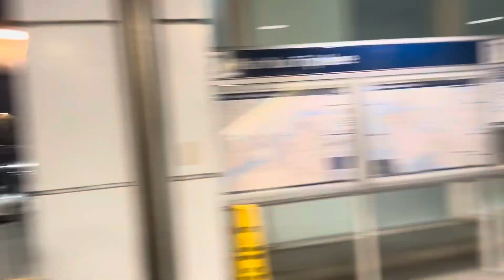Night Life of Vancouver Downtown🇨🇦 Canada | Gas town | Canada Place